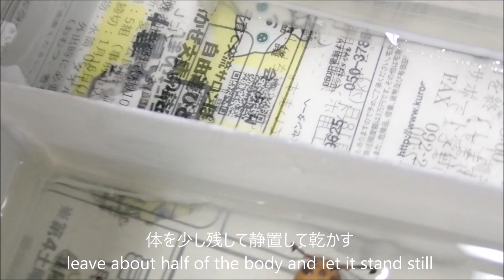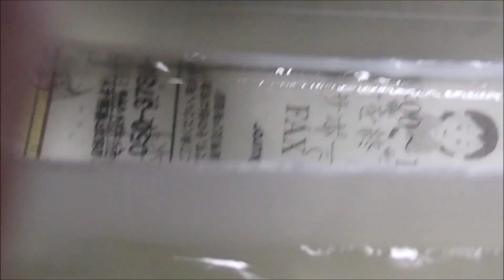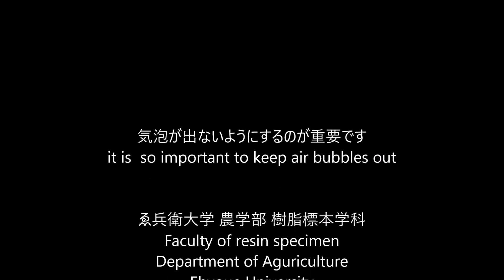樹脂標本学⑤ / input of resin 樹脂を入れていきます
いよいよ樹脂を入れていきます
まずは体半分くらい
次の日に全部に入れます

finally put the resin
about half the bodies
nexe day, put in all